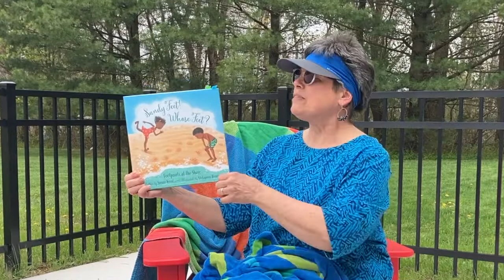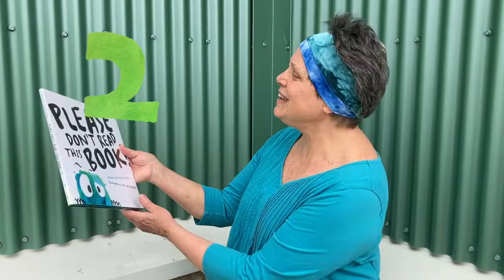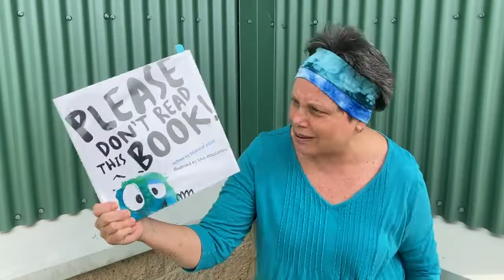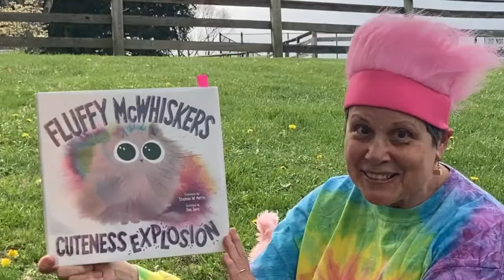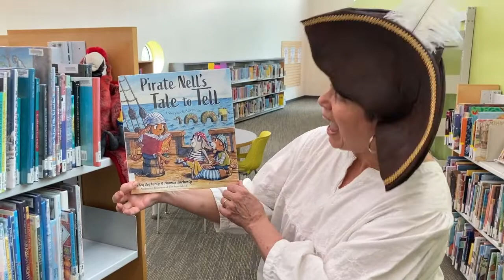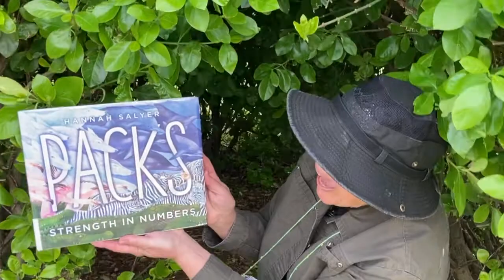5 in 5: Grades K - 1 Books with Ms. Donna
Join Ms Donna in variety of cunning disguises as she finds the very best in Summer reading for Kinder and grade 1. Expect pirates, explosions and unusually powerful binoculars. Watch out for that beach ball!